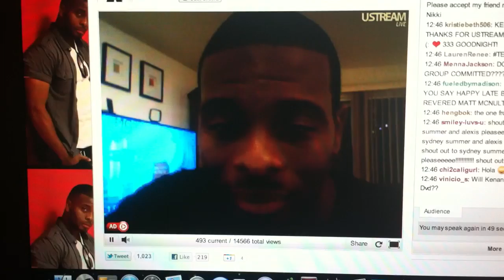Happy (Late) Birthday, Matt, from Kel Mitchell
Who loves orange soda?